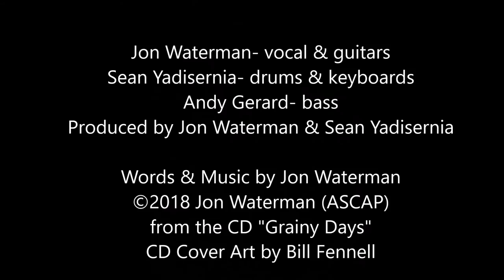Walk As If You Won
Who are all these people??? This is really hard!

This is the lead off single and video from the new Jon Waterman CD "Grainy Days." First Youtube viewer to correctly name all the  people or teams or events shown in the video gets a free CD.  No using Google Images! That's on the honor system, but there ARE a couple traps that cheaters might get caught by...  There are some subtle clues in the lyrics and in the arrangement of pictures. Two other clues to start you off- 1) there are two 25s - that's not a mistake. 2) All of these people were in some way defeated by something- an enemy, an injustice, an illness, etc. The person may or may not have ultimately triumphed.